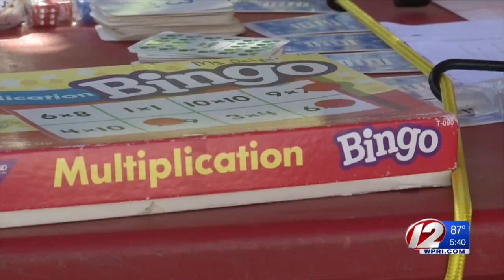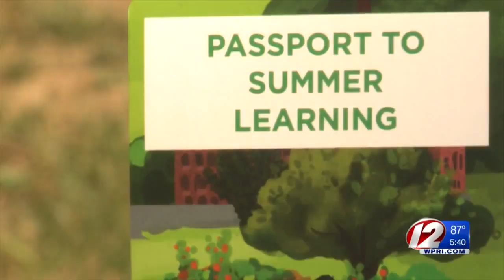Mobile library brings learning to children in Providence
"They know the big red bus," Director Cary Stough said. "They see if come outside of their house or outside of their school and they come running to us."